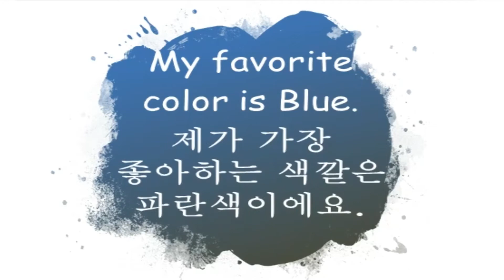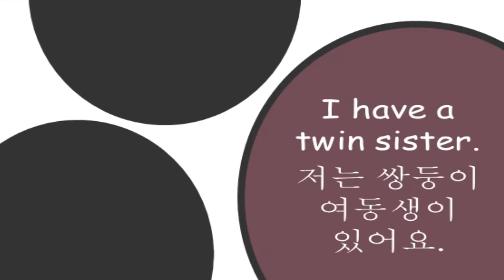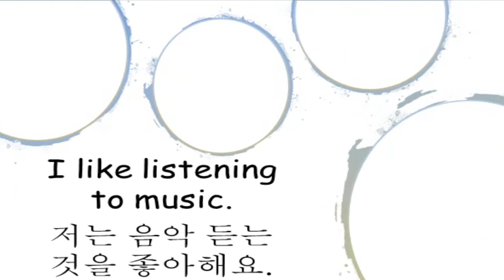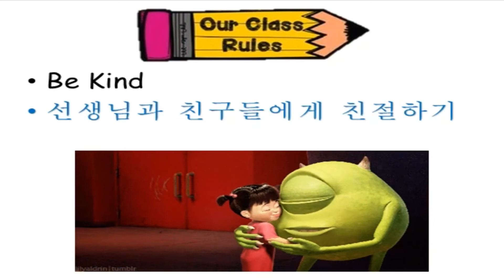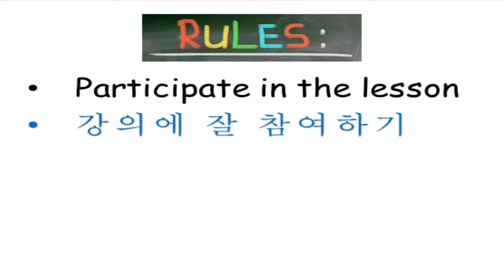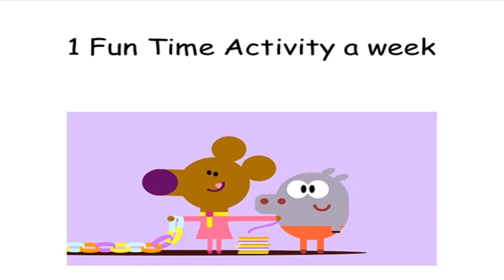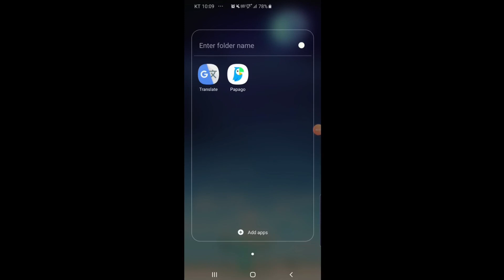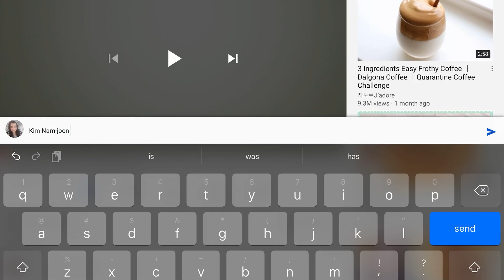초등 Introduction Mary Teacher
Hello Everyone! This is a quick Introduction Video of Mary Teacher. I hope I can see you all in class very soon. ^^